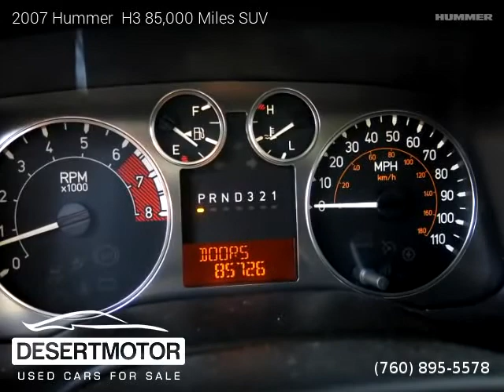2007 Hummer H3 85,000 Miles - DESERT MOTOR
DESERT MOTOR
41841 Beacon Hill

2007 Hummer  H3 85,000 Miles

Clean title, Extended Warranty Available, 85,000 miles, Automatic, SUV, 4 Wheel Drive, 4 doors, 5 cylinders, Gasoline, MPG City 15 and 19 in Hwy.